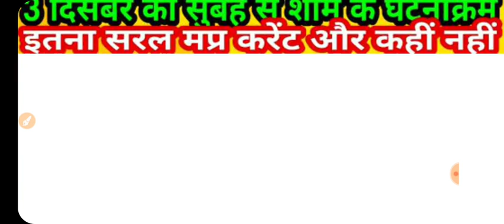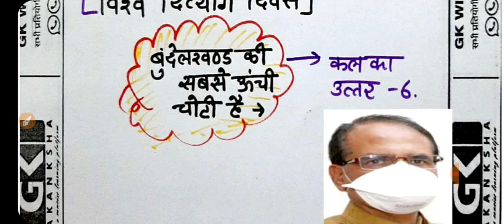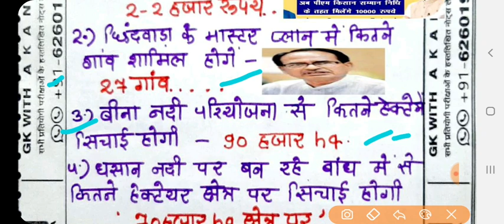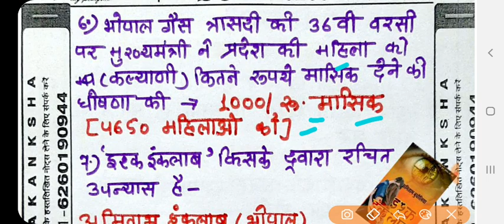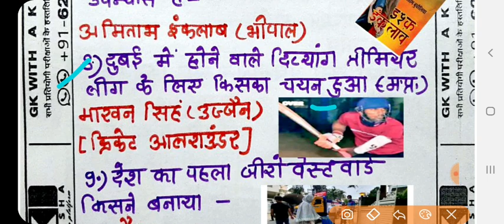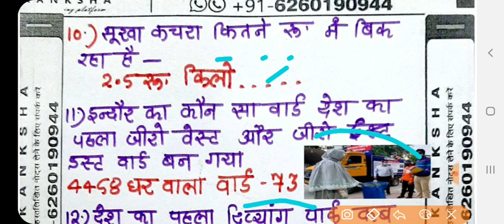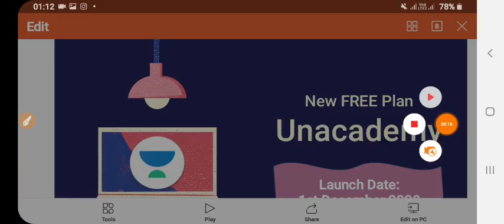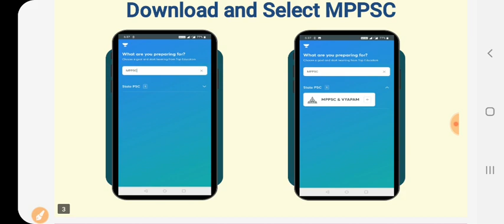Mp current affair,mp daily current affair, 4-december ,mp current_mp_current_affair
Daily करंट अफेयर की पीडीएफ पानी के लिए नीचे दिए लिंक से व्हाट्सएप पर जुड़ जाए

Mp and all current affair
इस चैनल में आपको मध्य प्रदेश से के डेली करंट अपडेट दिए जाएंगे